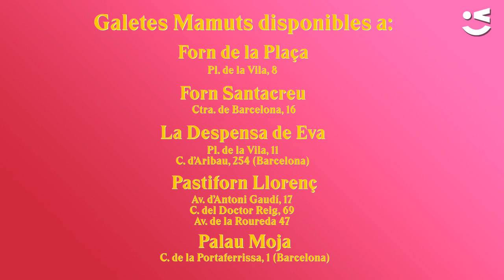Recepta del Mojito 0.0 de Festa Major '20!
Com mana la tradició viladecanenca, per estrenar la FMViladecans com cal, després del Pregó cal tastar el mojito! Aquest any, pots fer-lo a casa amb ingredients que de ben segur no et costaran gens de trobar a la ciutat!

Trobaràs  les Galetes Mamuts a partir del dia 8 als comerços adherits!

Como manda la tradición viladecanenses, para estrenar la FMViladecans de verdad, después del pregón hay que probar el mojito. Este año, puedes hacerlo en casa con ingredientes que seguro seguro no te costará nada encontrar en la ciudad.

Encontrarás las Galletas Mamuts a partir del día 8 en los comercios adheridos.